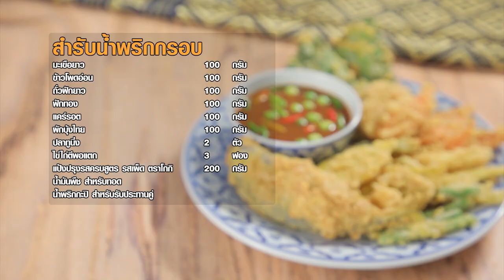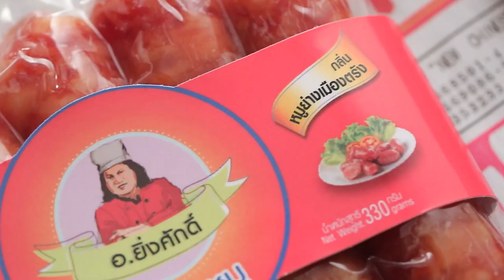เต็มปากเต็มคำ (มะเขือยาว) /เฟรนซ์ฟรายมะเขือยาว /ปลาทับทิมทรงเครื่องl EP.146 (Full)